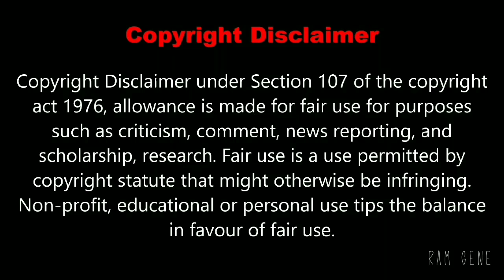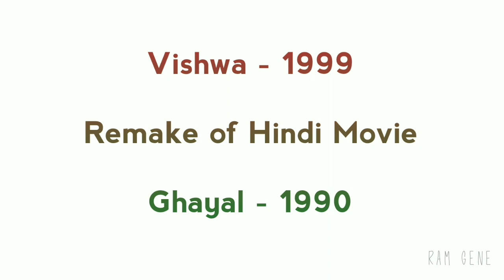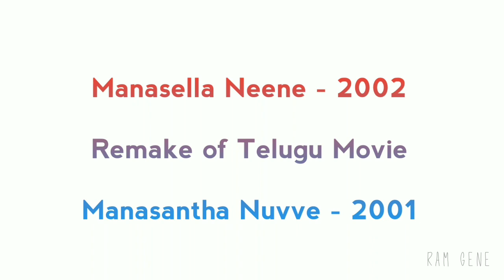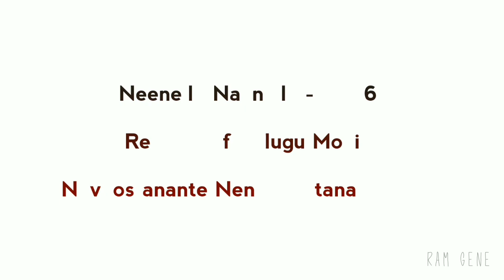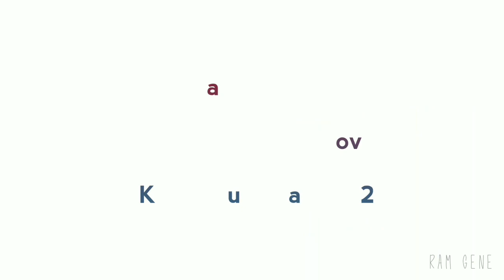Anant Nag Remake Movies List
Music:I created this video with the YouTube Video Editor

I gather this information from the web. Check more on Wikipedia in case of any concerns.